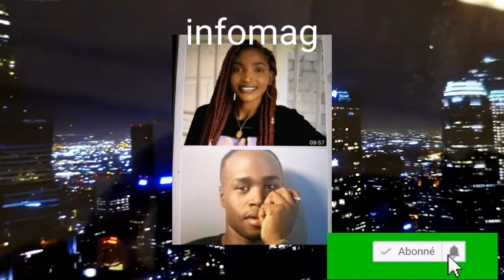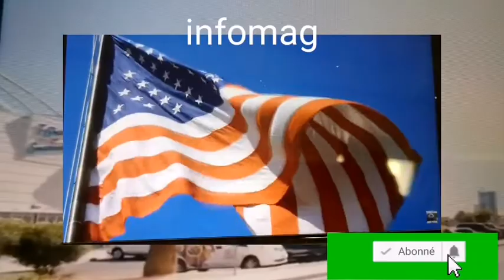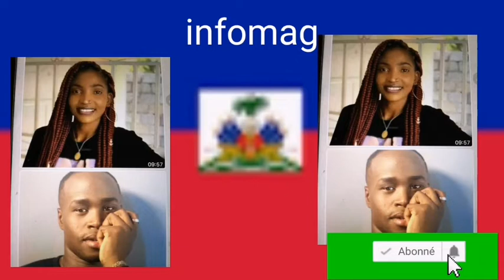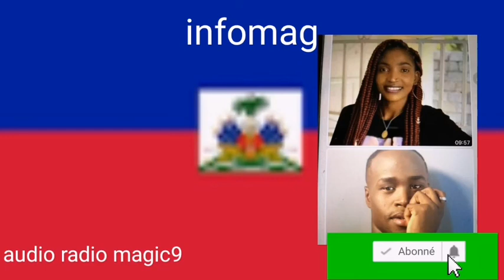Fanmi Jenn ki Mouri yo Kap eksplike Jan moun ap fè kob sou yo dosye Etazini, Larisi tout aktyalite.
Nan vitsa wap jwenn tout denye aktyalite sou Larisi, etazini, ayiti epi Fannie Jenn ki ye Mouri yo Kap Di Jan ap fè kob sou yo infomag#